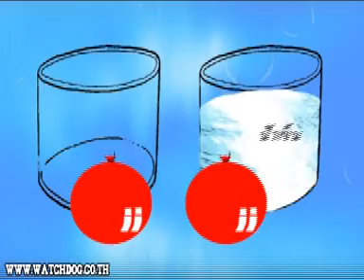นักสำรวจ เรื่อง ลูกโป่งดำน้ำ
สารคดี นักสำรวจ ออกอากาศ ทุกวันอาทิตย์ เวลา 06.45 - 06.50 น. ออกอากาศทางช่อง 3 ดำเนินรายการโดย คุณลุงเจิม (ดร.เจิมศักดิ์ ปิ่นทอง) พี่ดาว (น.ส.จิตตฤทัย บุญยะประสพ) พี่กุ๊กกิ๊ก (ด.ญ.ปิยนุช ศรีเมือง)น้องภูเขา (ด.ช.สุขุมพัฒน์ รัตนมงคลเกษม)น้องต้นน้ำ (ด.ญ.ศิรดารัศมิ์ รัตนมงคลเกษม) น้องเล็ก (ด.ญ.สมิตานัน จะมะลี) ผลิตโดยบ.ว็อชด็อก จำกัด โทร.02-663-4064